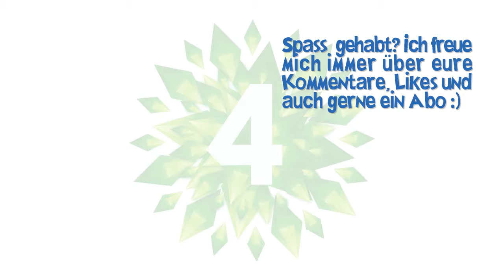Sims 4 😅Allein unter Kindern 33 | Familienalltag Xtreme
Sims 4 Elternfreuden Let's play: Während Erbay und Katrina wieder mehr zusammenfinden, widmet sich Caleb seinem nagenden Hunger und der Gartenpflege - die Kids entspannen gemeinsam bei einem Plausch vor der Glotze ...

"Die Sims 4" ist eine Lebenssimulation von Electronic Arts, bei der man als Spieler einzelne Sims oder ganze Familien von Kindheit an bis ins hohe Alter steuern und somit viele verschiedene Lebenswege erkunden kann.
Vorhandene Addons: An die Arbeit, Großstadtleben
Gameplaypacks: Outdoor-Leben, Wellness-Tag, Gaumenfreuden, Vampire, Elternfreuden